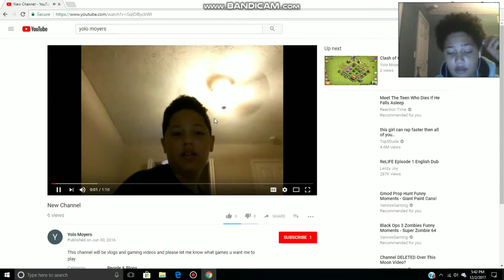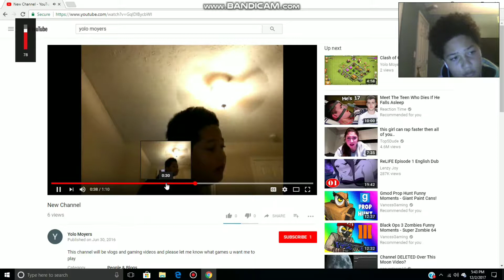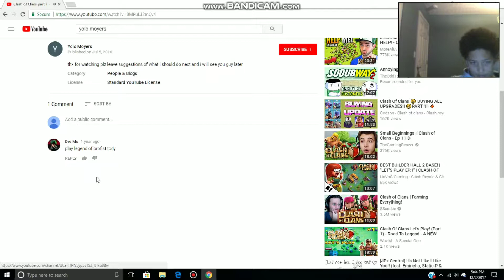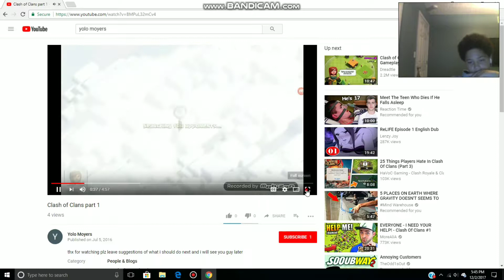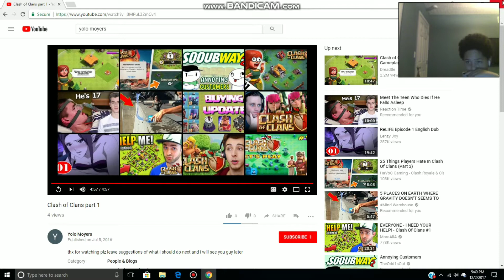Found my old second channel